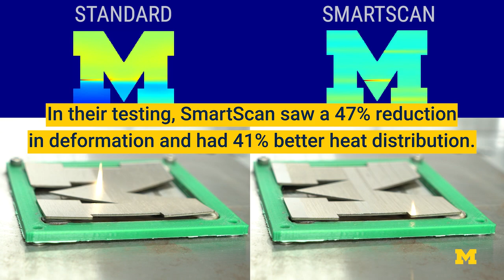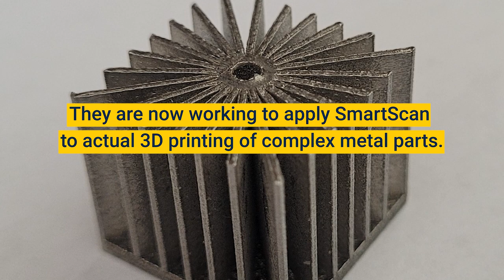Intelligently 3D printing intricate metal parts to reduce warping using SmartScan software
Standard metal 3D printing methods (laser bed powder fusion, or LPBF) causes products to warp, which can make them unusable in the aerospace, automotive, and biomedical industries that rely on them. This led University of Michigan researchers to develop thermal-model-based software that directs printer lasers on the optimal scanning sequence to reduce warpage.

This research was led by Chinedum Okwudire, Associate Professor of Mechanical Engineering at the University of Michigan College of Engineering.

Their study was published in Additive Manufacturing and is titled, “SmartScan: An intelligent scanning approach for uniform thermal distribution, reduced residual stresses and deformations in PBF additive manufacturing”